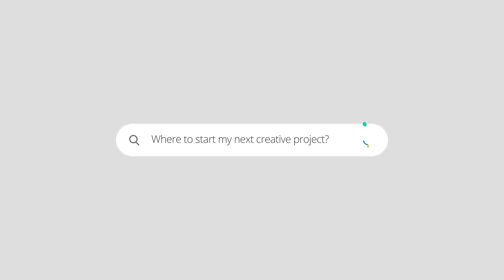Top 5 New Intro Template for After Effects | Free Download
▬▬▬▬▬▬▬▬▬▬  ∂σωηℓσα∂ ℓιηк  ▬▬▬▬▬▬▬▬▬▬▬▬▬

▬▬▬▬▬▬▬▬▬▬  Instructions  ▬▬▬▬▬▬▬▬▬▬▬▬▬
1) Extract the template File using Winrar

2) Replace my logo with your logo

3) Edit the text to your liking

4) Render and Enjoy!

Professional Openers
Animated Openers
Logo Reveal
Logo Sting
Corporate Intros